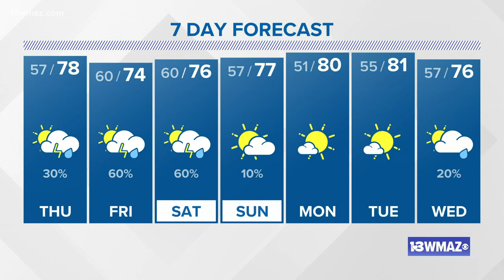Showers, storms possible Thursday and next few days | Central Georgia weather (April 8)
13WMAZ News is the #1 station for news and weather in the Central Georgia area, serving people in Dublin, Macon, Milledgeville and Warner Robins.